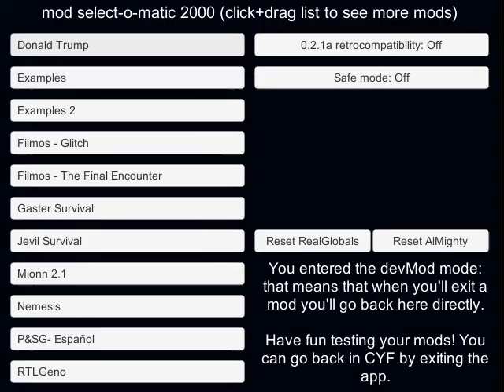underfell sans fight pacifist snowdin